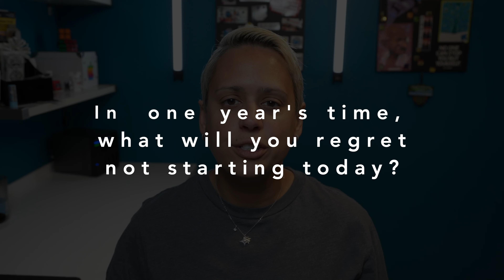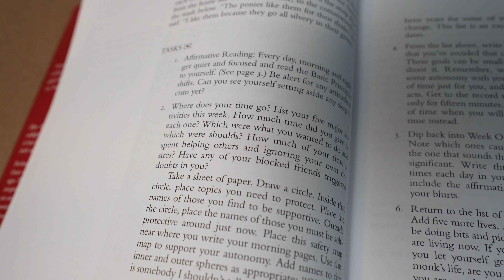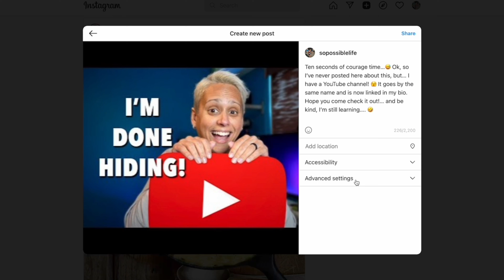How not to live in regret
In one year's time, what will you regret not starting today? A 2018 study by Shai Davidai and Thomas Gilovich shows that most people's enduring regrets stem from not living up to who they really are. Let's talk about what we will regret in one year's time if we don't start today!